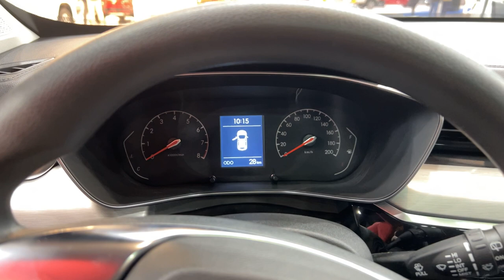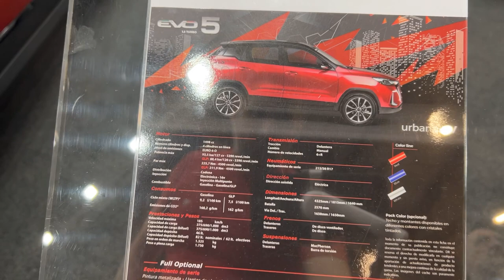2023 EVO 5 by DR Intrior and Exterior Walkaround Automobile Barcelona 2023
the video filmed inside and outside atAutomobile Barcelona 2023